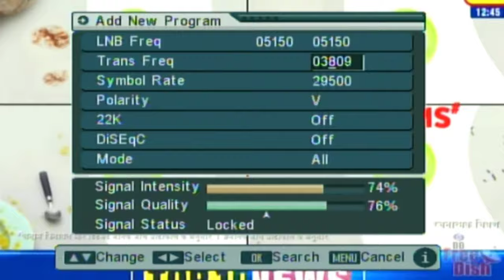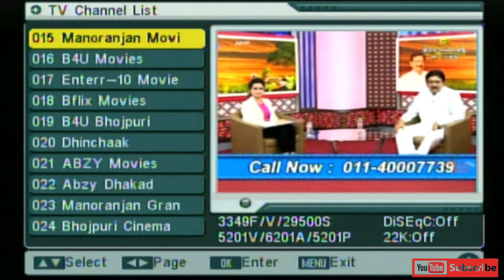how to add Star Utsav movies channel on DD free Dish. Star Utsav movies add in free Dish 2021.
Star Utsav movies 81 free Dish per kaise kar sakte hain